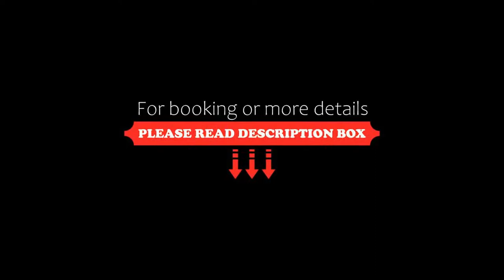Capitalia Living Luxury Apartments Polanco Alejandro Dumas, Mexico City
About Property:
You're eligible for a Genius discount at Capitalia Living - Luxury Apartments - Polanco - Alejandro Dumas! To save at this property, all you have to do is sign in.
Set 1.3 km from National Museum of Anthropology, Capitalia Living - Luxury Apartments - Polanco - Alejandro Dumas offers accommodation with free bikes, a terrace and a 24-hour front desk for your convenience. The aparthotel features both WiFi and private parking free of charge.
Each unit comes with a sofa, a seating area, a flat-...
Property Type: Hotel
Address: 61 Alejandro Dumas, 11550 Mexico City, Mexico
Searching For
1. Capitalia Living Luxury Apartments Polanco Alejandro Dumas - Mexico City
2. Capitalia Living Luxury Apartments Polanco Alejandro Dumas - Mexico City Address
3. Capitalia Living Luxury Apartments Polanco Alejandro Dumas - Mexico City Rooms
4. Capitalia Living Luxury Apartments Polanco Alejandro Dumas - Mexico City Amenities
5. Capitalia Living Luxury Apartments Polanco Alejandro Dumas - Mexico City Offers and Deals
Audio Credit:
Track Title: Subway Dreams
Artist: Dan Henig